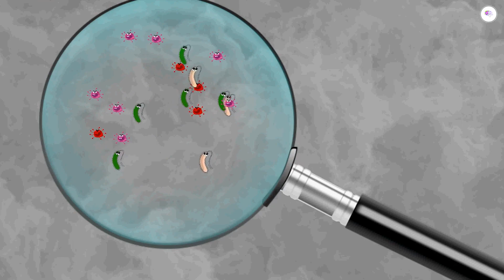توقف عن التبول فى حمام السباحة - الكلور ليس فعال كما تعتقد !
أذا ما قمت بالذهاب الى أحدى حمامات السباحة من قبل ، لربما تكون رائحته أمر مؤلوف بالنسبة اليك , ربما تشعر بوخذ فى أنفك حينما تشتم تلك الرائحة , هل تعلمون ما تلك الرائحة ؟ أنها رائحة الكلور , ولكن قد يتساءل البعض لماذا يتم وضع الكلور فى حمامات السباحة ؟
 وهنا تكون الأجابة :-